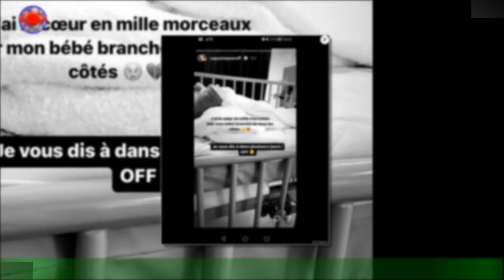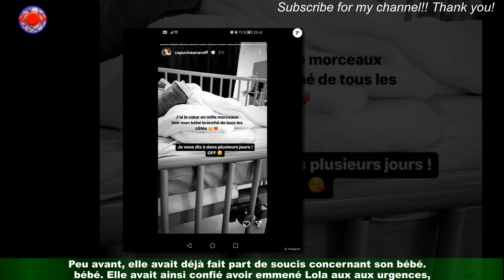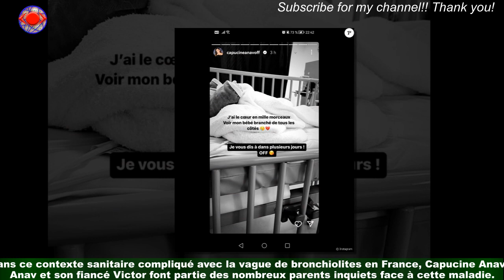Capucine Anav a "le coeur brisé" : sa fille Lola semaines) hospitalisée et "branchée de tous les cô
Capucine Anav a "le coeur brisé" : sa fille Lola  semaines) hospitalisée et "branchée de tous les côtés"
''Capucine Anav est dans une situation inquiétante avec son bébé né il y a moins d'un mois,le 13 novembre précisément. Sur son compte Instagram, après avoir fait part de ses craintes sur la santé de sa fille Lola née de son couple avec Victor Dumas,suite à un premier passage aux urgences, la jeune maman de 31 ans a dû retourner à l'hôpital ce 5 décembre 2022.